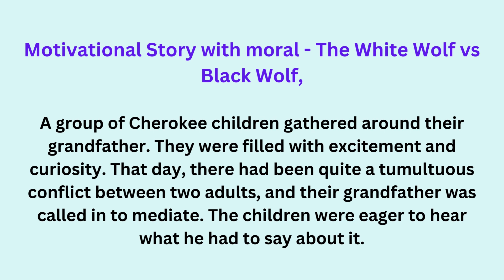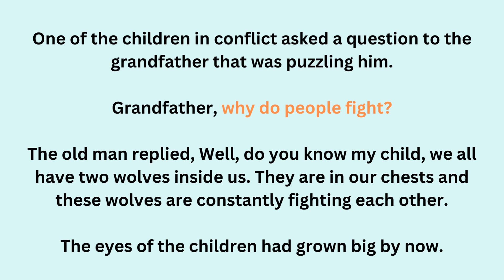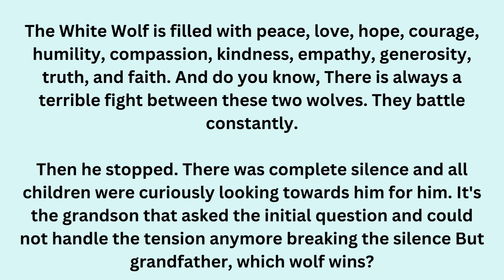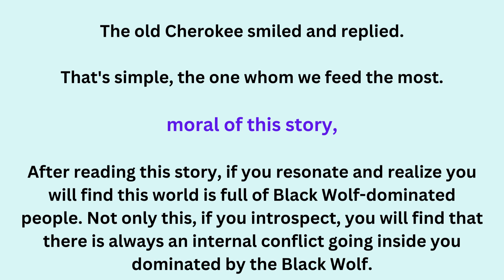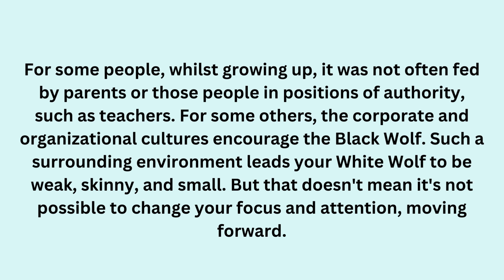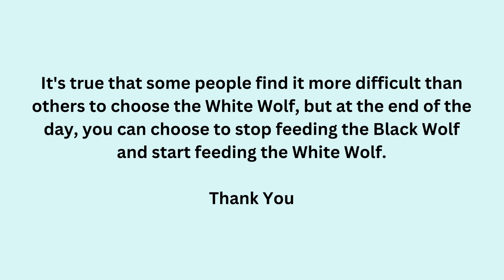Learn English Through Stories | English Reading Stories | English Tales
Best Motivational and Inspirational Stories -

There are so many benefits of learning English through stories.

It’s more enjoyable and entertaining than other methods
You will feel more motivated to keep studying.